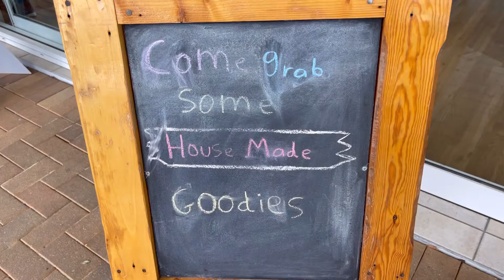Boho bean cafe Beerwah is brilliant